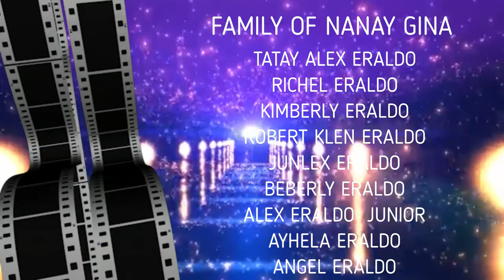NANAY GINA TAGANAO ERALDO 2019 BIRTHDAY